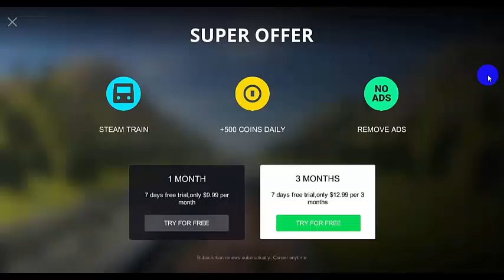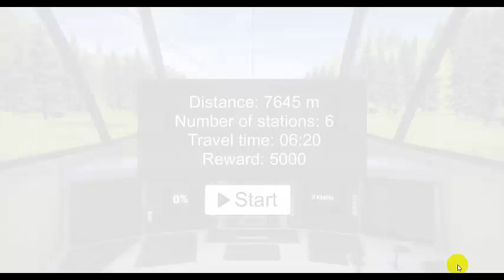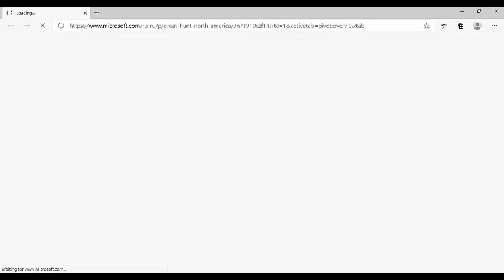High Speed Trains game 3D | video-2 | SMD Gaming World